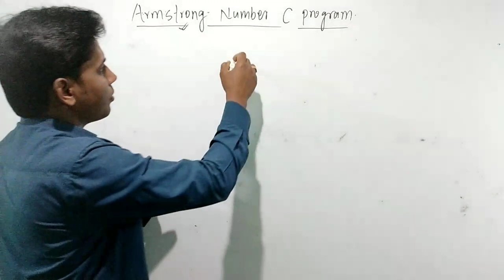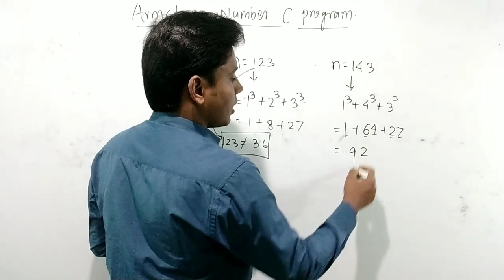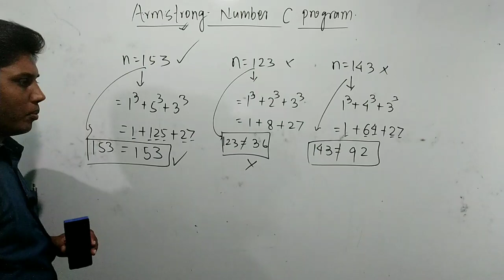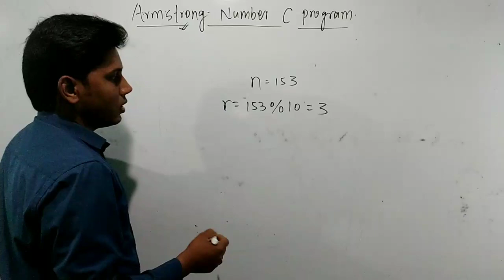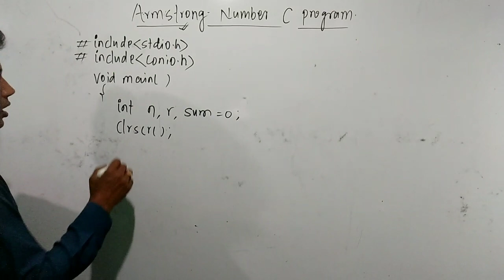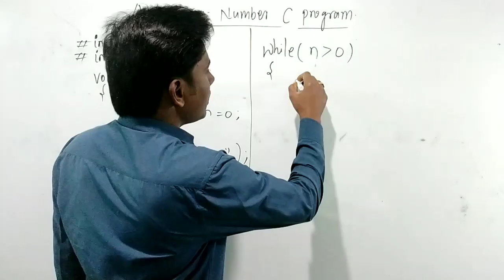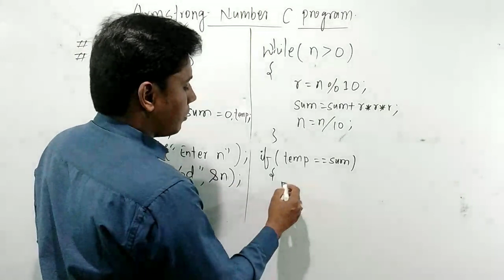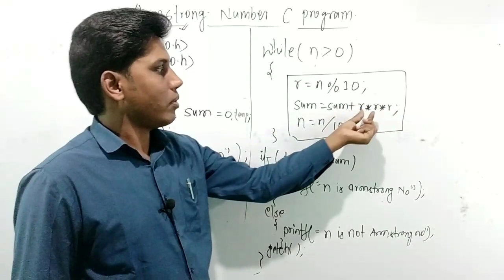Armstrong's program ll C Program to find the number is Armstrong's or not ll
Armstrong's program ll C Program to find the number is Armstrong's or not ll By: Alok Sir